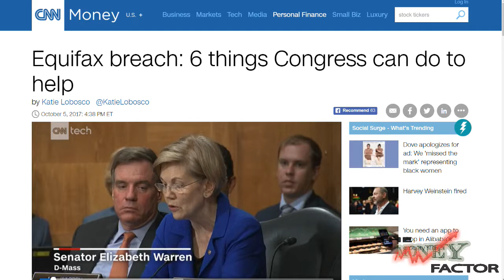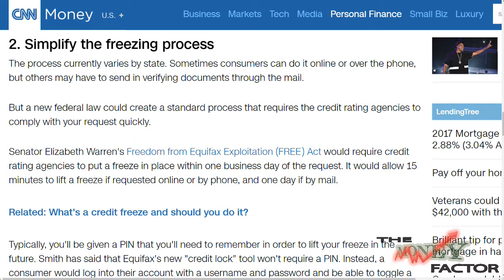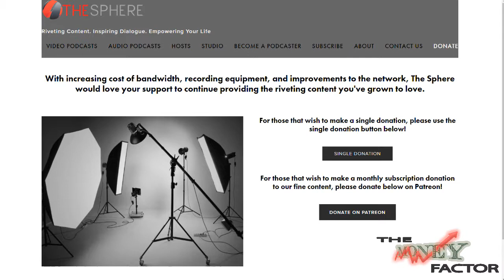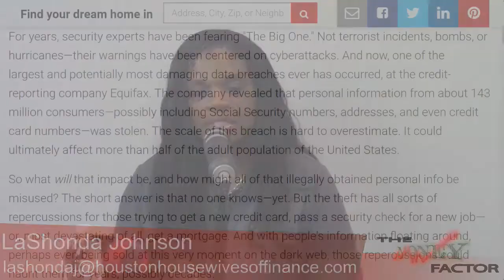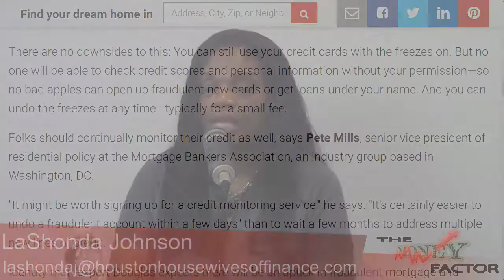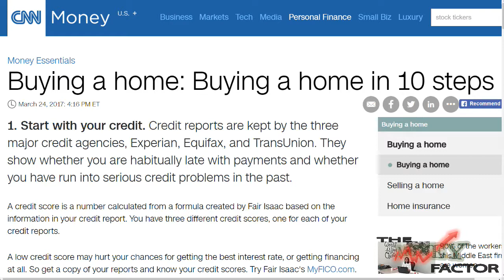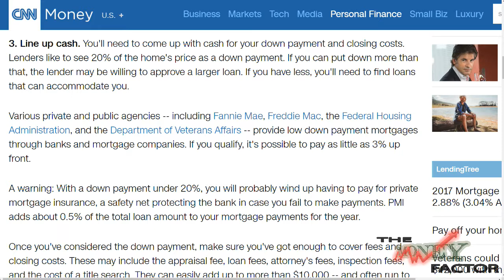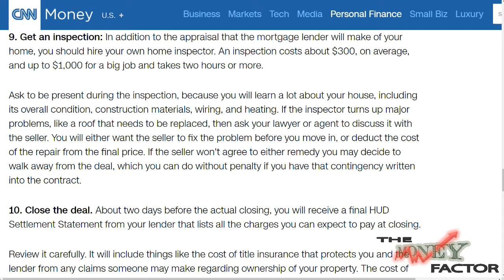The Money Factor 076: 10 Steps on Buying A Home, Equifax Congressional Regulation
In episode 76, we welcome guest host Sandra Schrenk, Realtor with Keller Williams to discuss the burden of purchasing a home with the Equifax crisis. We take a look at some of the difficulties people are experiencing as well as the regulation that congress may pass. Plus, we give you 10 steps to follow on buying your first or fortieth home. All of this and more on the MoneyFactor.